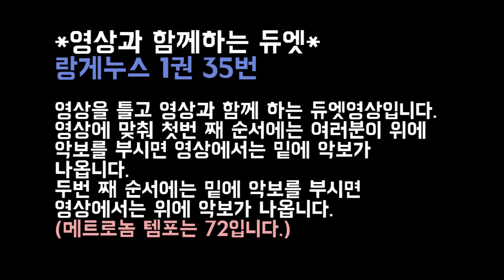[클라리넷 레슨] 영상과 함께하는 듀엣 시리즈! 랑게누스 1권 35번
*영상과 함께하는 듀엣 시리즈

랑게누스 1권 35번입니다.
이제는 혼자서도 영상과 함께 듀엣을 하실 수 있습니다.
클라리넷을 하시는 분들은 거의 다 랑게누스를 하실 텐데요.
랑게누스에 있는 듀엣을 같이 연주해 보세요 :)

■ 남쌤의 클라리넷 연주

레슨 및 공연문의

노원구 하계동에 위치한 "남스클라리넷" 레슨 스튜디오 운영중입니다